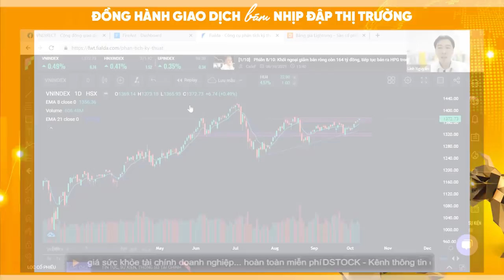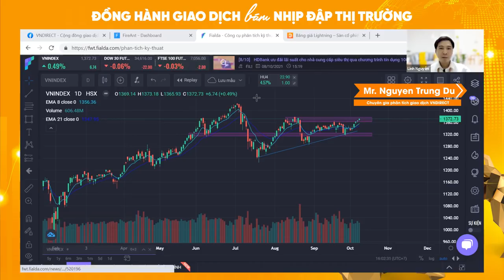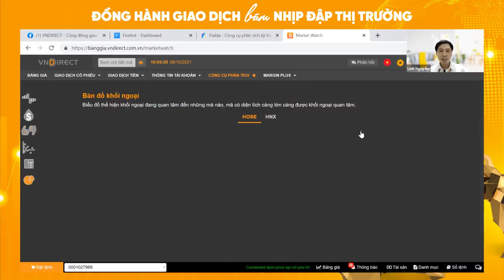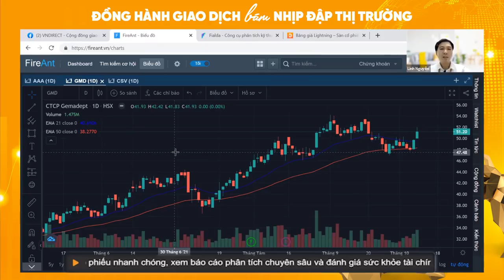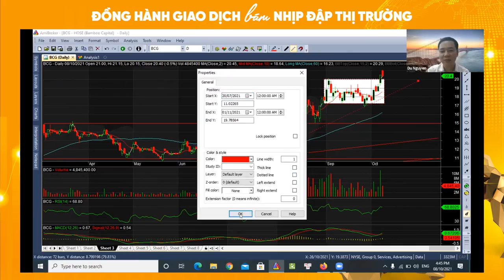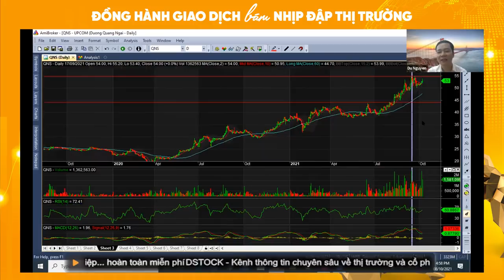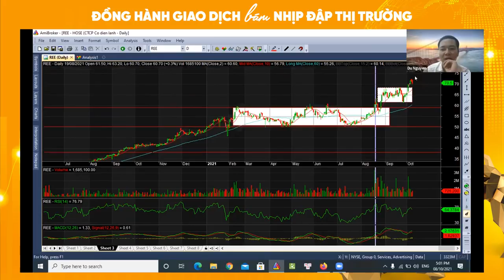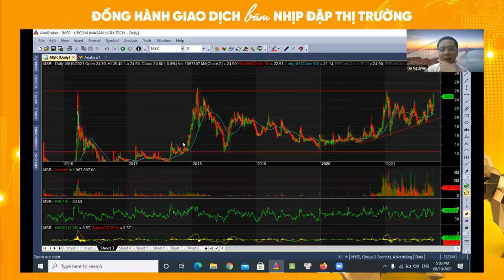NHỊP ĐẬP THỊ TRƯỜNG 8-10-2021 | VNINDEX TIẾP TỤC TĂNG, TƯƠNG LAI TƯƠNG SÁNG CHỜ ĐỢI? | VNDIRECT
Phiên giao dịch ngày 8-10 chứng kiến tiếp một phiên tăng giá khởi sắc cho VN-INDEX. Đầu giờ chiều chỉ số tăng đột biến để kết thúc ngày ở mức 1372. Hãy cùng theo dõi các chuyên gia tại VNDIRECT đánh giá thế nào về phiên ngày hôm nay và các mã mà nhà đầu tư quan tâm đang thể hiện như thế nào?

0:00 Tổng quan
5:35 Nhận định chuyên gia
16:05 Trả lời câu hỏi